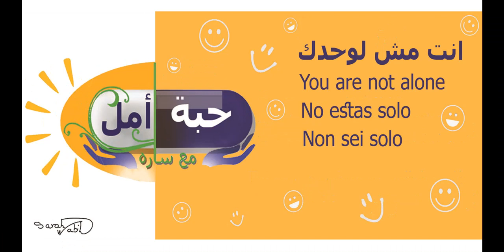جلقة 6 اتخلص من الزعر فى دقايق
عندك حالة زعر وقلق وتوتر دائم ..يبقى الحلقة دى عشانك ..
اعرف اذاى تتخلص من الزعر فى اقل من 5 دقائق